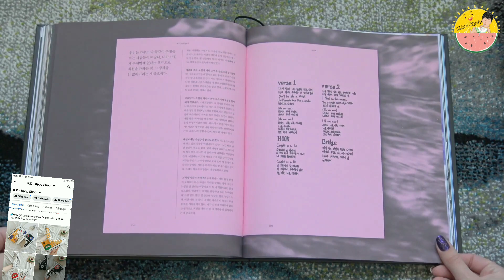Jungkook Ngất Xỉu | BTS & Những Lần Ngất Xỉu, Thở Oxy VÌ FAN!!!